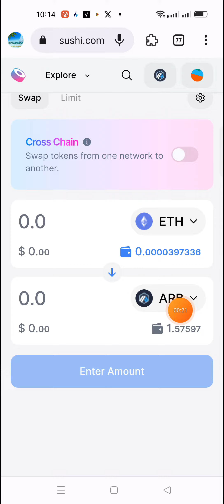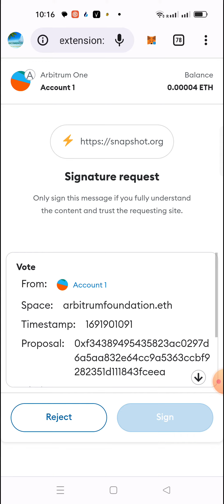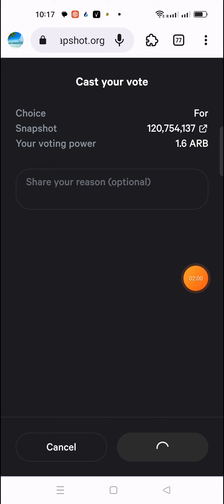arbitrum dao vote power ful details in telugu